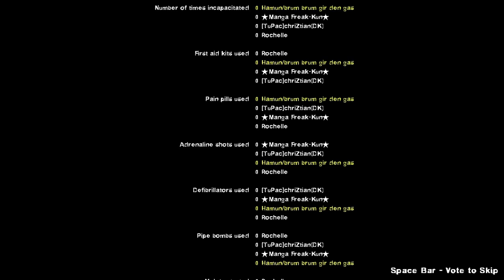[dansk/danish] Silent Hill l4d2 mod: med cutegeekface og Christian del 3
Husk at tjekke ind på mine andre links:
Songs that will be used in these videoes:
Diamond Sky feat. Laura Brehm (Kasger Remix):